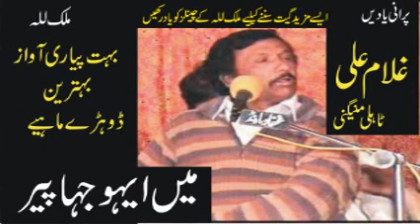Main Aiho Jiha Peer | Ghulam Ali Gamoo Of Tahli Mangen | Old Punjabi Song | Purani Yadain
Ghulam Ali Gamoo Of Tahli Mangen
Main Aiho Jiha Peer
Old Audio Virsa
Punjab Music
Pakistan Music
Old Punjabi Songs